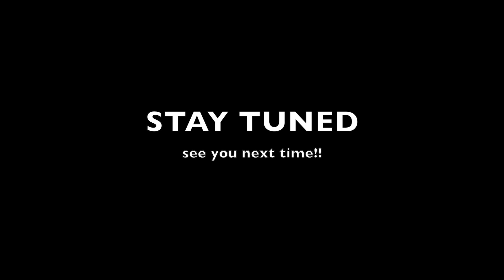Jason Mraz - I'M YOURS (RJ EVM) OMV